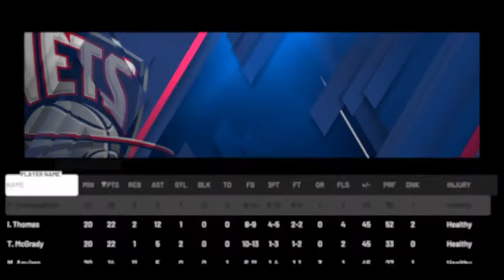my team episode 5